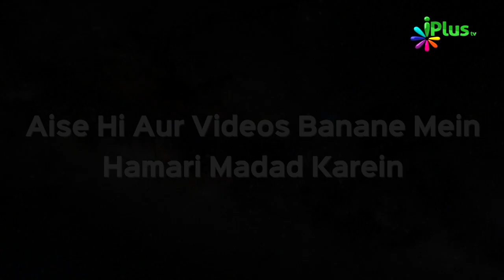Islam Ki Kahani Salman Farsi (RA) Ki Zubani | Ek Nasihat 53 | Shaikh Sanaullah Madani | iPlus TV